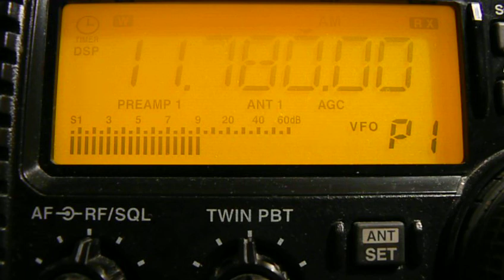11780khz, RN da Amazonia,Brasilia DF,B,Portuguese.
QTH-Moscow,Russia.03-10UTC,7,5kw.